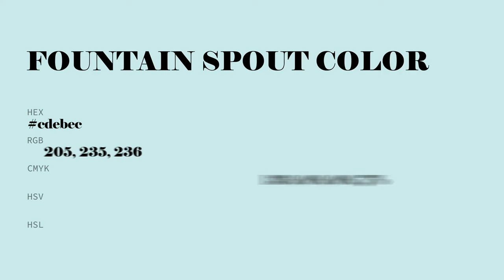Fountain Spout color cdebec hex color - Blue color - Warm color cdebec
What color is Fountain Spout ? cdebec hex color - Blue color - Warm color cdebec

Hex cdebec Color Code is also known as Fountain Spout color.

Hex cdebec Color code in RGB color code model is created after adding 80.39% red color, 92.16% green color and 92.55% blue color.
Hex cdebec Color code in CMYK color (process color) code model is generated after subtraction of 13% cyan, 0% magenta, 0% yellow and 7% black.